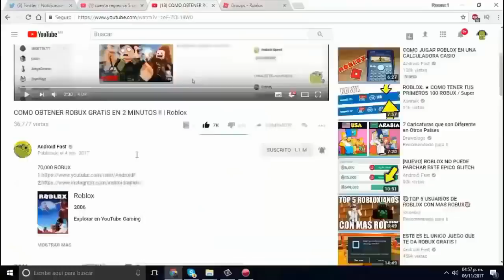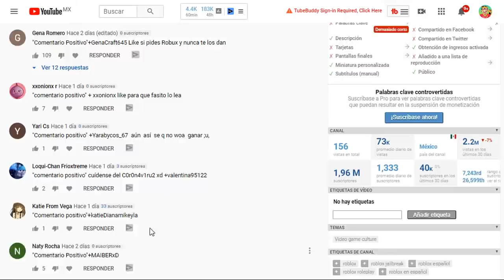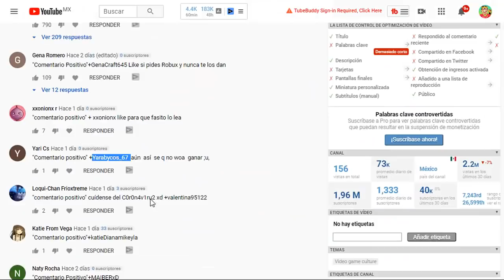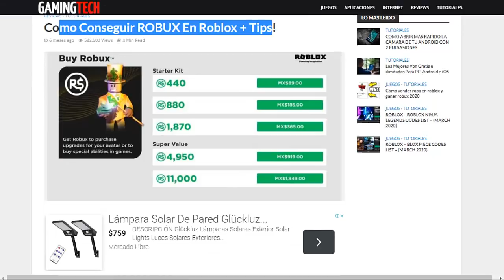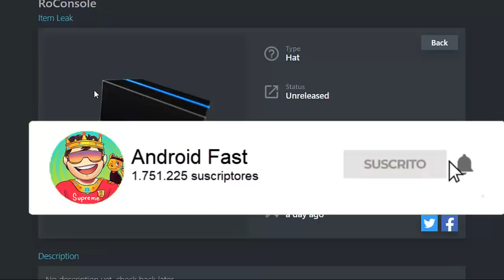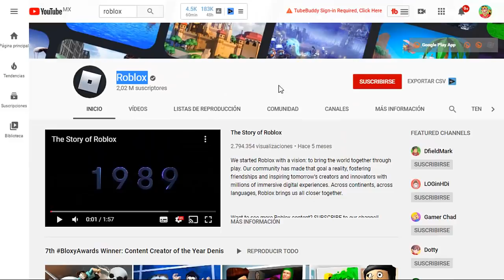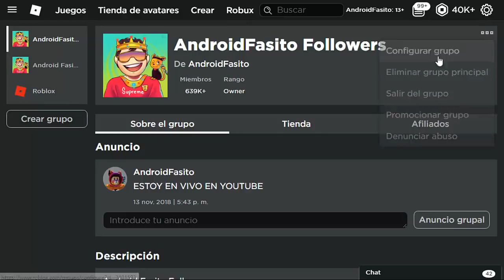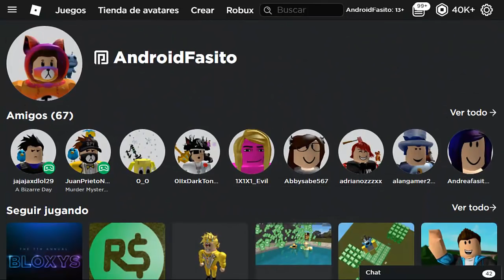*NUEVO* PROMOCODES POR 2M+ DE YOUTUBE ROBLOX - ITEMS GRATIS + PROMOCODES !!